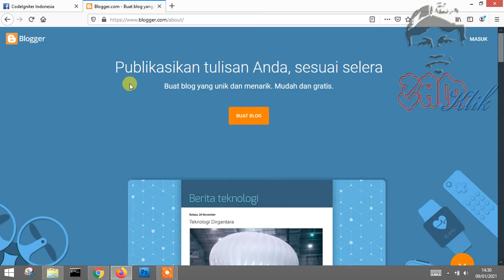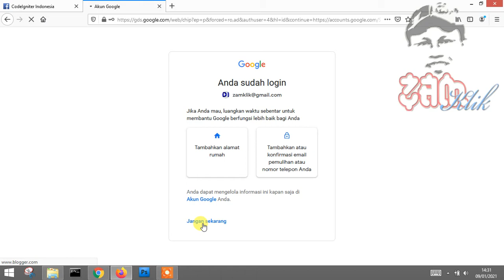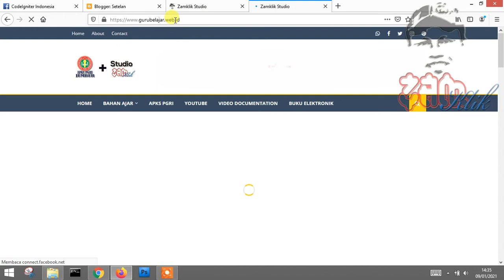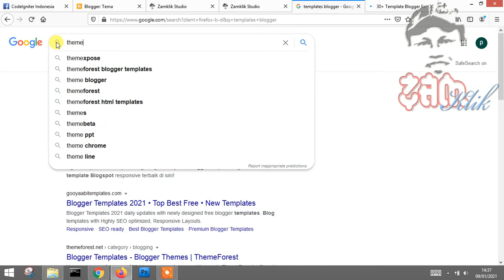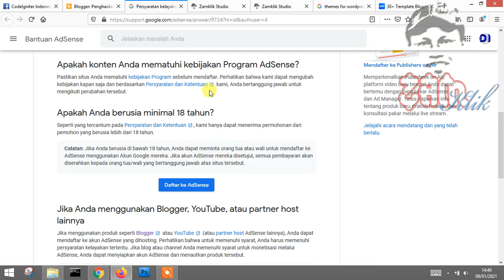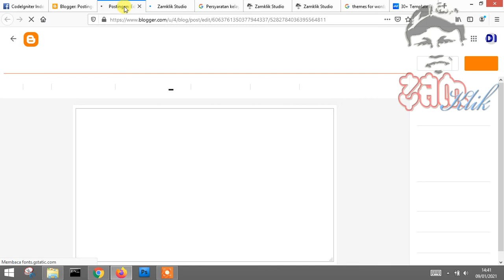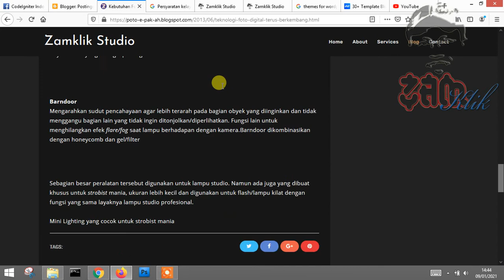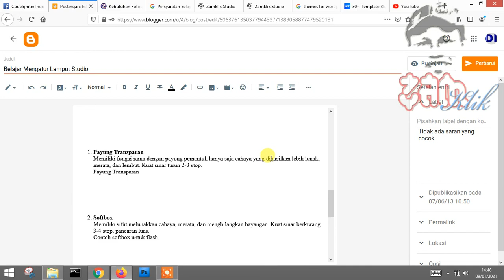Blog lanjutan - Penugasan membuat blog